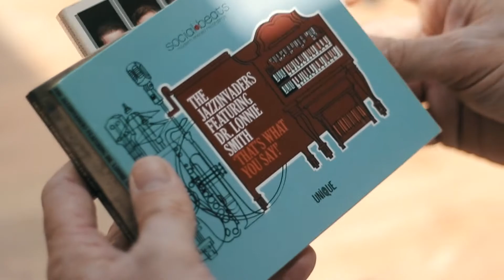1 minuut met... saxofonist Rolf Delfos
Iedere dag is saxofonist Rolf Delfos met muziek bezig, de hele dag door. Hij is vergroeid met muziek. Zo maakt hij deel uit van onder andere Artvark Saxophone Quartet, The Houdini’s, The JazzInvaders en Licks & Brains en werkt hij als docent saxofoon, methodiek en improvisatie aan het Koninklijk Conservatorium en het ArtEZ Conservatorium. Daarnaast is hij als lid van de Raad van Aangeslotenen verbonden aan Sena, waardoor hij zich ook bewust is geworden van de organisatiekant van muziek.

Een videoportret van Rolf Delfos over de waarde van muziek, voor hem én voor anderen. Lees ook het interview dat we met hem hadden